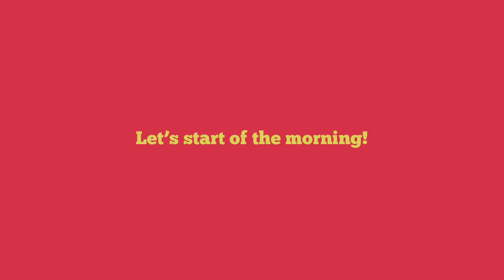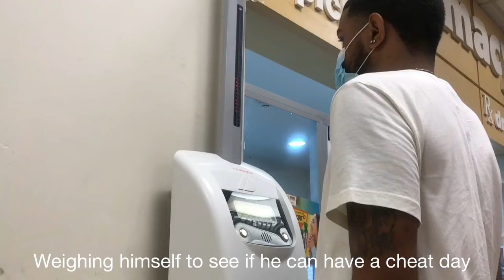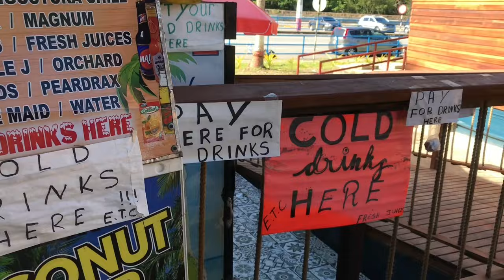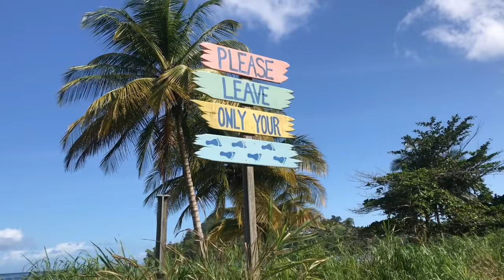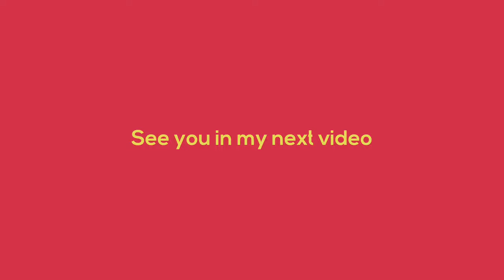DAY IN THE LIFE (beach with friends) | Living in Trinidad | Trini Youtuber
This has to be one of favorite videos I’ve filmed on my channel. This beach day was so good. Hope you enjoy! When was the last time you’ve been to the beach?